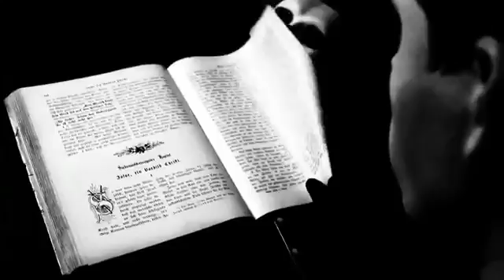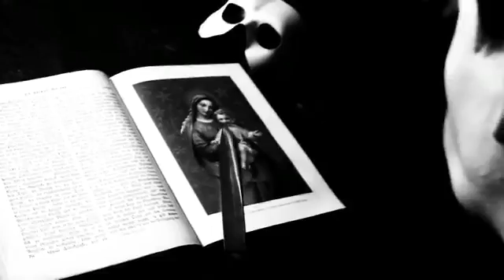►X FUSION ►Wicked But Blessed